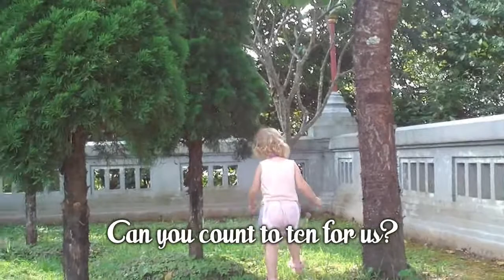Abi Counting Trilingual